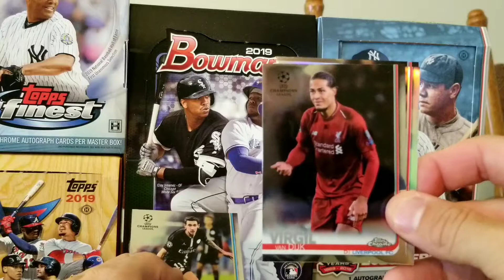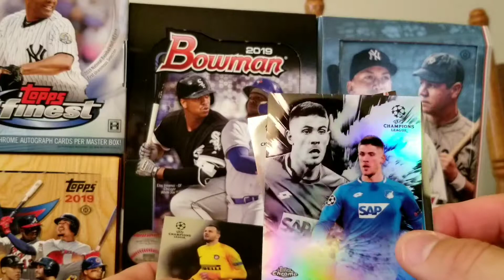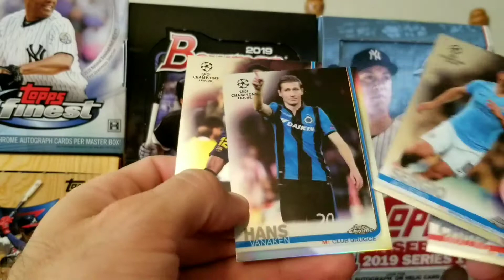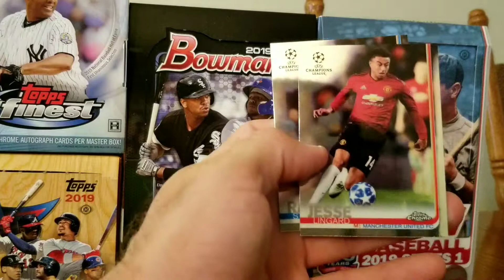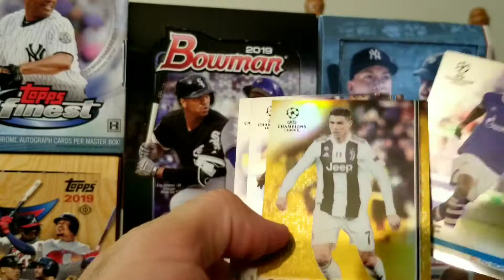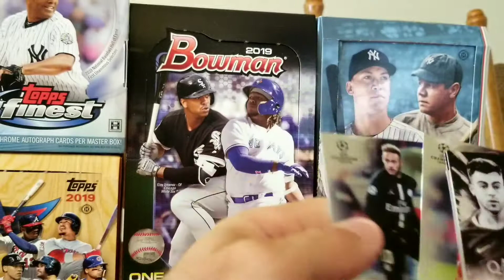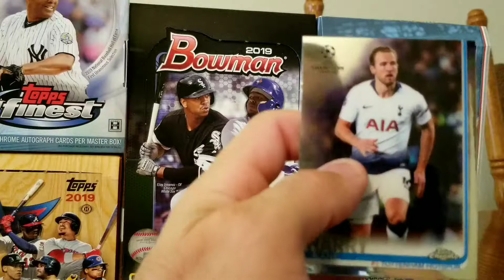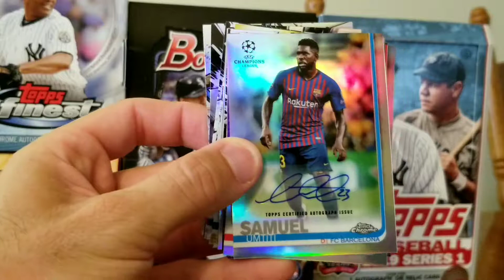2018-19 Topps Chrome Champions League Soccer | Box Break, RONALDO Hit!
2018-19 Topps Chrome Champions League Soccer Box Break